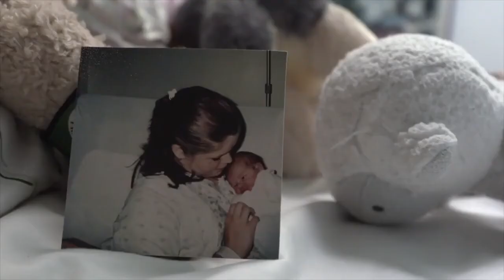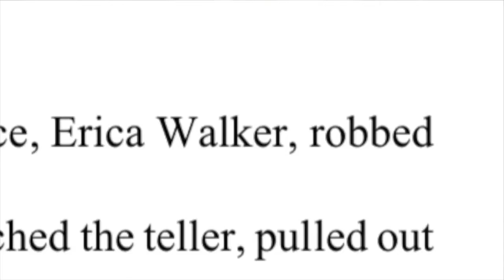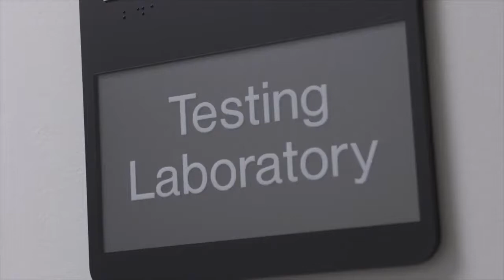Your Fantastic Mind Season 2 Episode 4: Erica Walker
Erica Walker discusses her addiction to opioids and what led her to recovery. Now, a dozen years into recovery, she helps people like herself as a therapist. Dr. Sharon Walsh  at the University of Kentucky also discusses bringing an integrated set of evidence-based practices into communities that have been highly affected by the opioid crisis.